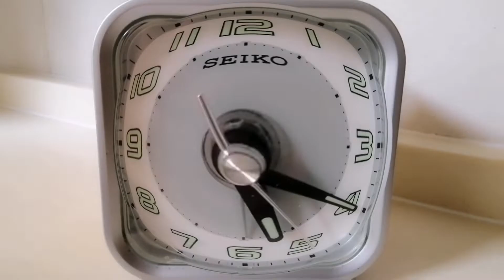How to cook Steamed-egg with minced meat